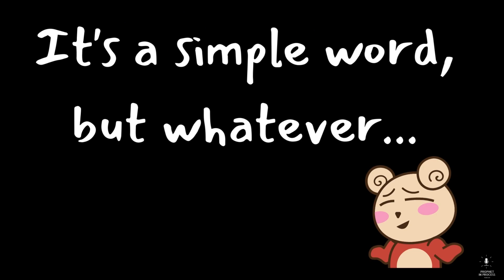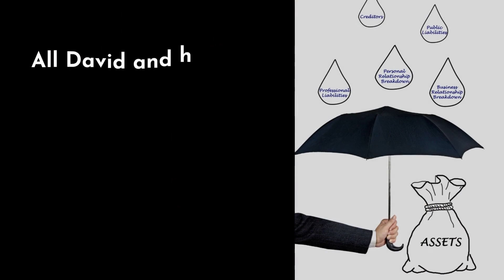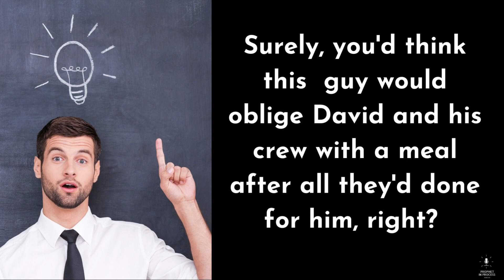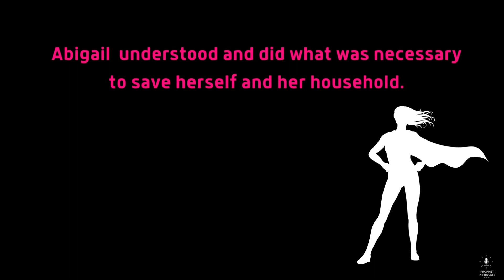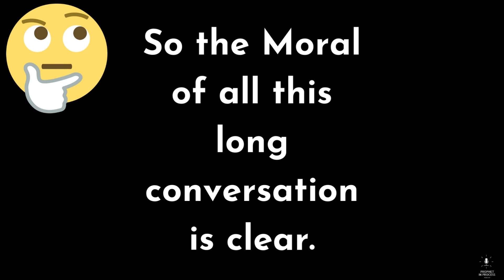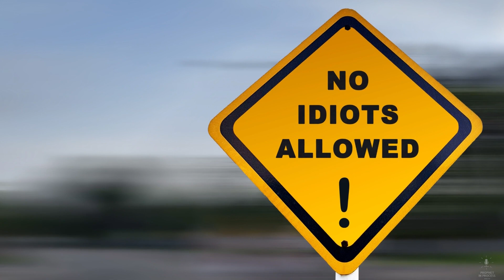The Fool Ain't Dead Yet!! 😫😔😧💔! Hang in There, God's Still working on His Heart!kingdomhearts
Hey, Lovelies and Gents.

Yes, this again is for the lovelies. Of course gents, you’re always welcome to check this out too.

I haven’t forgotten about the follow-up to the dream I released a couple of weeks ago in this message:

🙅🏽‍♀️The Counterfeit is Out!! 🙏🏽Stay Close to the King!🤵🏽👰🏽💍⌚

I am still working with the Lord to unpack it a bit further and seeking the appropriate direction. The content has sort of grown as I’ve studied so there are a few extra parts to that story on the way.  In the meantime, God wanted me to share this message with you to give you a bit of encouragement to hang on a little while longer with regard to some of these prodigals. For the lovelies, in particular, some of the things your God-ordained spouse has done or said have no doubt infuriated and perhaps saddened you, but rest assured there’s a funeral already planned for the “old” man. For some of you, this means that your’s God-ordain spouse’s transformation is around the corner!

You see like Abigail, you are a bright and beautiful woman. You too have had to intercede on behalf of your God-ordained spouse while he dabbled in some foolish behavior aka messing with that wicked woman, taking what man says over what God says, and being prideful. So just as Abigail was not able to marry a king until her first husband perished, the same is the case for many of you lovelies. The “old man” as mentioned in one of the videos linked below must die before you will be released to wed the new man. Now, that dude, Nabal, died for real, but if you’re dealing with a prodigal or 2 in 1 scenario in your God-ordained love story, just know once he chooses to die to himself, his heart is pliable enough for God to mold it to love you and receive your love the way God desires.

BTW, don’t think it odd that Abby got hitched so quickly after her 1st hubby died either because some of you lovelies in the near future will enter a courtship with your God-intended spouse just as quickly. Yet, this thing will be an intentional and Godly transition for both of you. Still, keep that thing under wraps for a minute or two until God gives you the go-ahead to release it. It will be a swift transition.
L👀king Ahead:
I realize that I will need to release a few more dreams on this matter before we go deeper into that bible study, but it is still coming. I understand there is a variety of people tuned in and I want to ensure we work up to where the meat served doesn’t make some choke!
Scriptures Referenced in this Video:
Matthew 6:33; 1Samuel 25; Isaiah 41:11-13
You Are His Remedy!!! 💍🥰👰🏽🤵🏽🏡📖Your story is coming together faster than you think!
Kingdom Marriage-Prophetic Word/ Teaching-Same Story but Different Dump Session
Of course, always eat the 🍖🥩 and spit out the 🦴🦴🦴's! If this message is not for you, please keep it pushing. The Lord wants you to fight differently. Please take this word to the Lord to get clarification and confirmation.

I really appreciate your support.  Don't forget to click the notification 🔔 so you will be alerted when I post.

While gifts of any kind are always welcome, I will never pimp the Gospel. This right here is free and clear…however, if you feel led to sow for this ministry’s further growth, please do via the methods listed.

Thanks again for stopping by and know that you are unconditionally loved by our Father, your God-ordained spouse, and of course, by me too!! 😘🤗

Until Later...

Relevant Tags: kingdom partnership, kingdom husband, kingdom wife, kingdom hearts